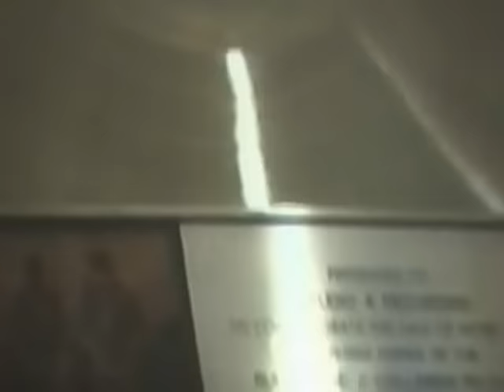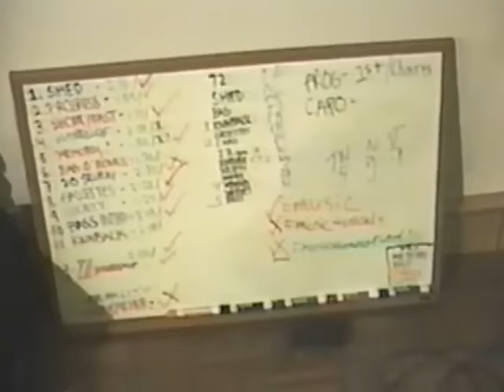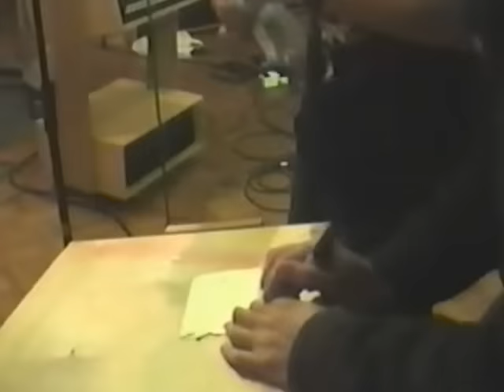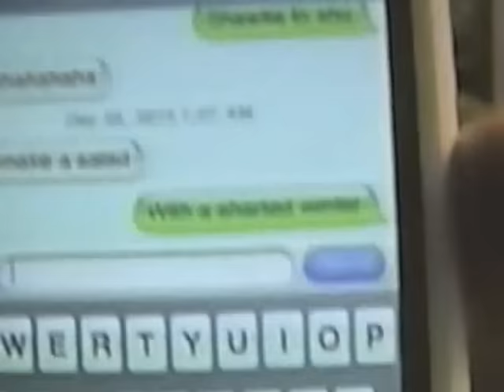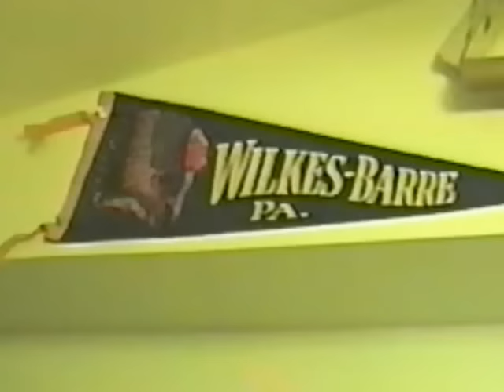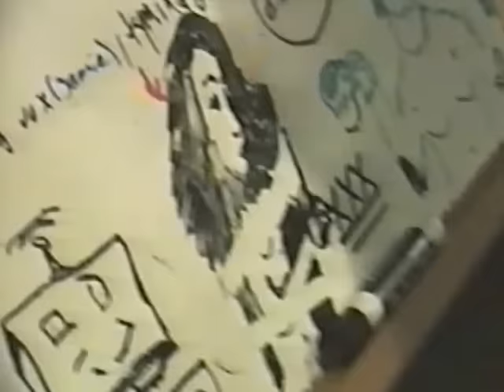Title Fight - SHED VHS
Title Fight - Behind The Scenes Making Of Shed (VHS rip)

SideOneDummy records